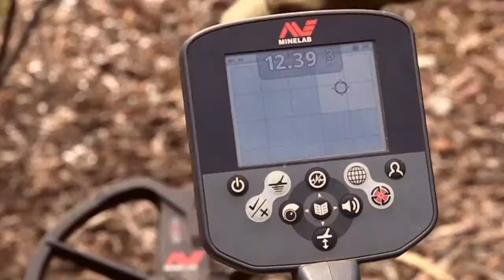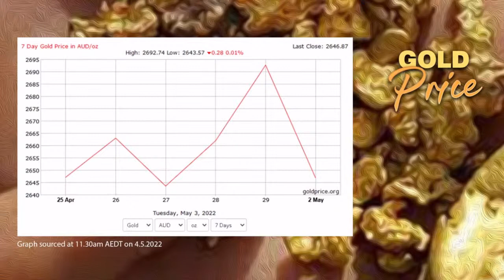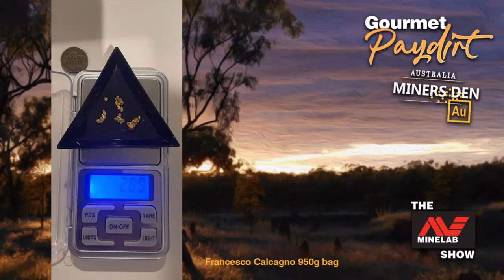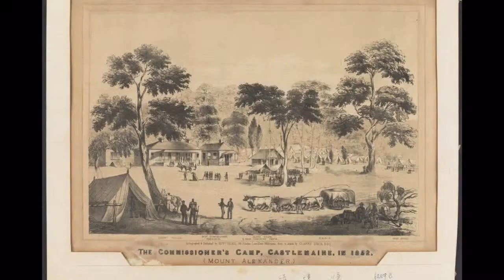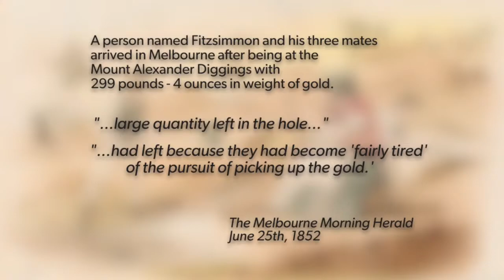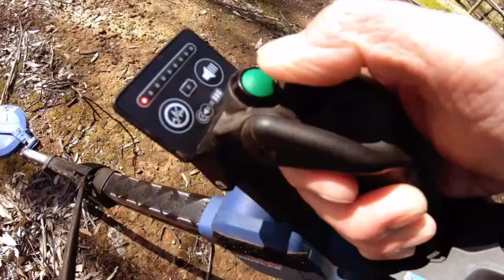The Minelab Metal Detector Show - Episode 81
The Minelab Show Live Wednesday Night at 7.30pm AEST.

The show to watch for all of the latest gold news, prospecting tips from the pros and anything and everything metal detecting.

Learn about Minelab Metal Detectors, gold prospecting in Australia, historic Australian gold rush's and how to detect treasure and coins.

We've got a great show lineup for our next show including:

- Top tip
- A great Gold Hotspot
- plus more...